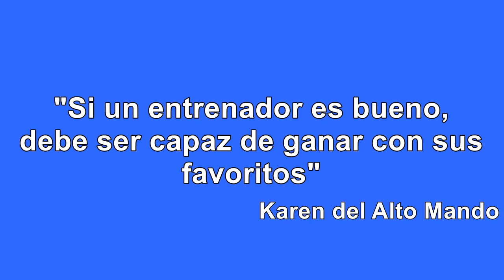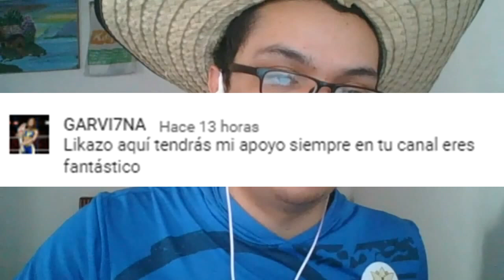Una calle victoria sin entrenadores/Pokemon Heart Gold #39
Hola a todos y todas, continuamos con el trigésimo noveno capítulo de Pokemon Heart Gold, espero que les guste.